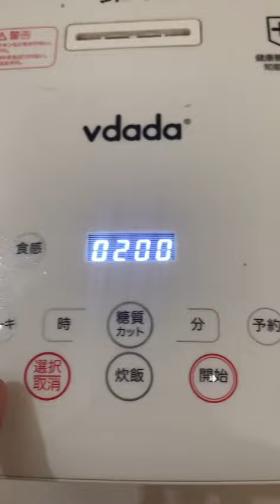Mango Cake!3 ingredients only!No Oven No Probmem!Just Cooker Only